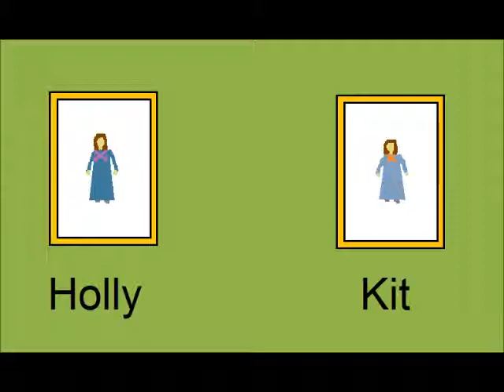The Monster in the Park